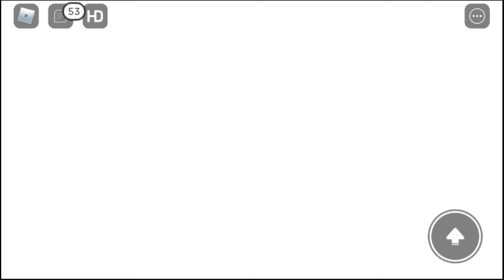Roblox "The Pentazone" Evento ao vivo! 3/5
Evento ao vivo no zone "Gamma"